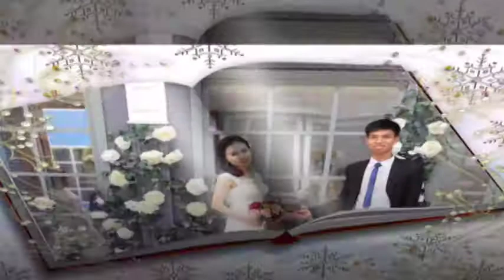Văn Ngọc - HàThương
Đám cưới Văn Ngọc - HàThương